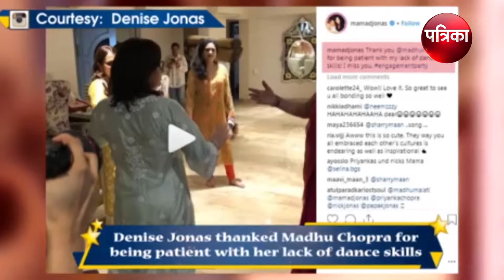Bollywood News_Priyanka & Nick’s mothers dance to tunes of Punjabi music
Priyanka & Nick’s mothers dance to tunes of Punjabi music